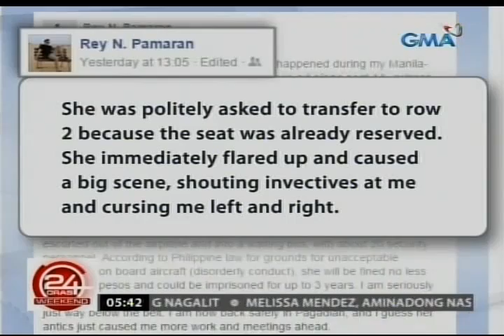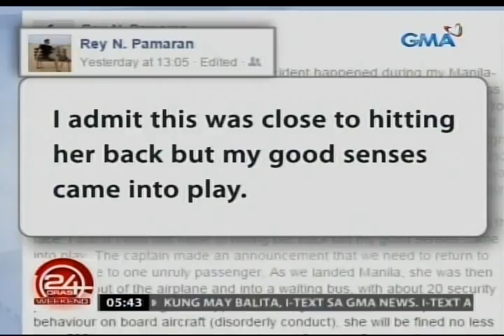Lalaking nakaaway ni Melissa Mendez sa eroplano, nanindigang ang aktres ang unang nagalit